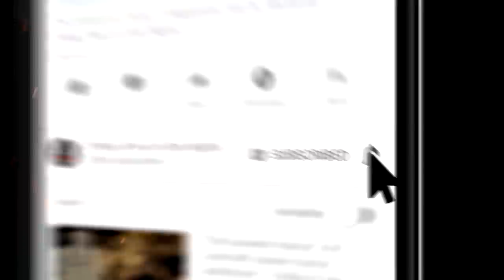"Horror Homes and Gardens" S1E152 💀 Chilling Tales for Dark Nights (Horror Fiction)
On tonight’s edition, we invite you to leave behind your safe reality, and descend with us into the frightening depths of the most terrifying imaginations, with two audio adaptations of frightening fiction, about
non-traditional towns, and nefarious noises.

🎧 Listen to more episodes from the CHILLING TALES FOR DARK NIGHTS podcast (with new episodes released every Monday):

CREDITS
✦“Bride of the Embalmer" by Katrina Smith (00:03:03)

Produced and mastered by: Quint Viskup

✦“10 Hours of Black Noise to Bring You Peace” by Connor Writes (00:30:06)
Performed, produced and mastered by: Geoff Sturtevant

Performances by Oliva Steele and Geoff Sturtevant